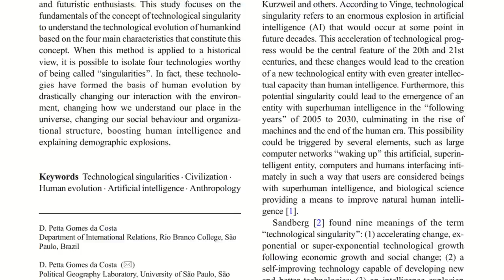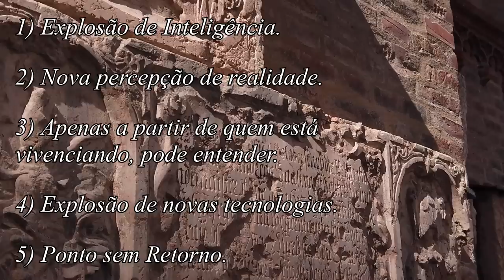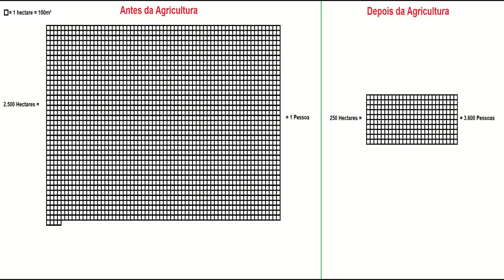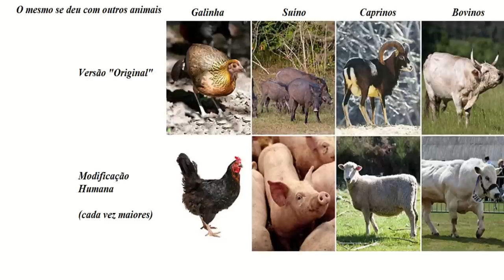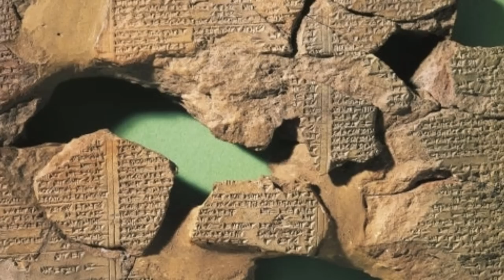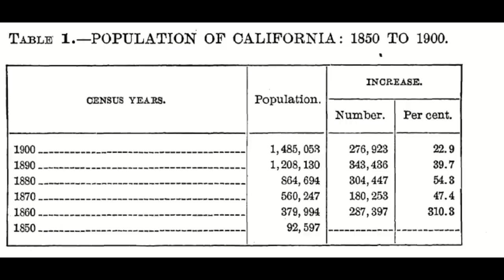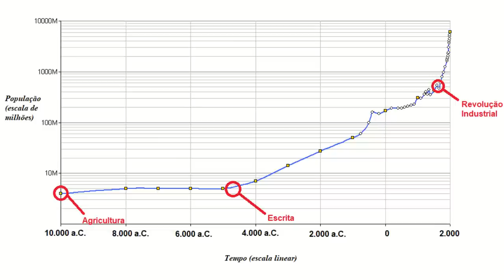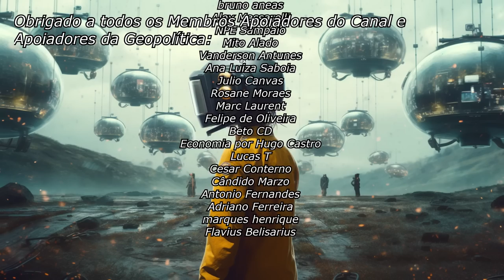As Singularidades Tecnológicas e o futuro da Humanidade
O que são Singularidades Tecnologicas?
Está teoria da Computação pode ser aplicada ao passado da raça Humana?
Quais seriam as singularidades tecnológicas passadas?
Como isso pode nos afetar no futuro?
Quando será a próxima Singularidade Tecnológica?